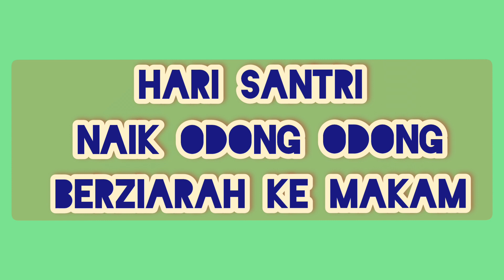hari santri naik odong odong ke makam part 1#harisantrinasional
hari santri,
hari santri nasional (hsn) 22 oktober 2022 smk nufa,
40 hari santri manggisan wonosobo,